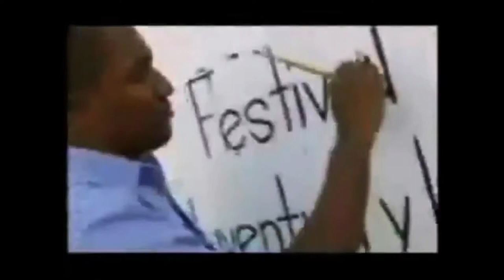18º Festival Mundial da Juventude e dos Estudantes - Quito/ Equador - 1º Chamado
Em dezembro deste ano, a cidade de Quito, capital do Equador, receberá o maior festival de juventude que há na terra. O 18º Festival Mundial da Juventude e dos Estudantes (FMJD) reunirá cultura, política e esporte sob a bandeira da paz e da solidariedade entre os povos. Para saber mais sobre o movimento dos festivais, que já ocorre a 66 anos, confira a produção exclusiva da TV Vermelho.